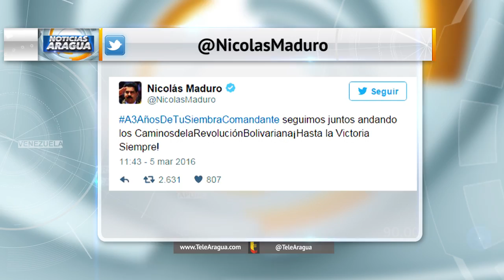Presidente Nicolás Maduro conmemoró los 3 años de partida de Chávez